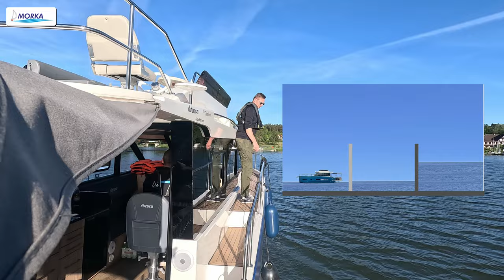Jak się śluzować? Nie taki diabeł straszny...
Śluza to budowla, która pozwala nam w łatwy sposób pokonać drogę pomiędzy akwenami o różnych poziomach wody. Wpływamy do śluzy, zamykają się za nami wrota, wyrównuje się w śluzie poziom wody i wychodzimy po drugiej stronie śluzy na akwen, na którym poziom wody był niższy lub wyższy. Zależy czy idziemy "w górę", czy "w dół".
Tutaj prezentujemy przejście przez śluzę Guzianka I na szlaku Wielkich Jezior Mazurskich, zarówno w górę jak i w dół.
Nie jest to trudna czynność, należy zwrócić tylko uwagę na kilka drobiazgów, jak na przykład trzymanie cum "na biegowo" i cała czynność przebiegnie spokojnie i bezpiecznie.

Film jest częścią podręcznika pt. "Houseboatem po wodach śródlądowych. Bez uprawnień nie oznacza bez wiedzy". 📘🌊 Ale może być przydatny także dla kandydatów na patenty żeglarza jachtowego, czy sternika motorowodnego.

A jeśli chcesz zdobyć uprawnienia sternika motorowodnego (i nie tylko), to zapraszam do nas: